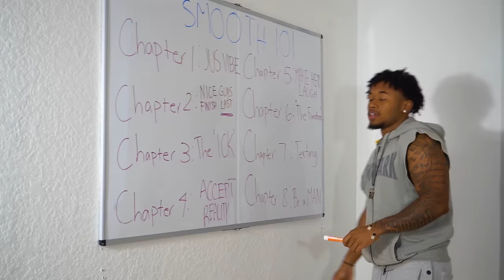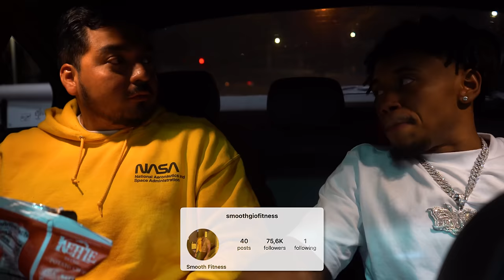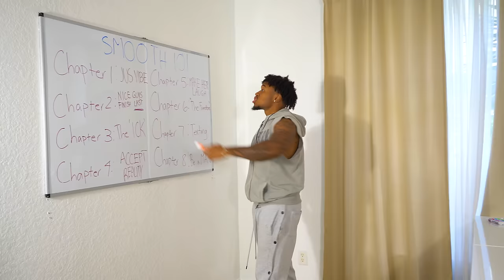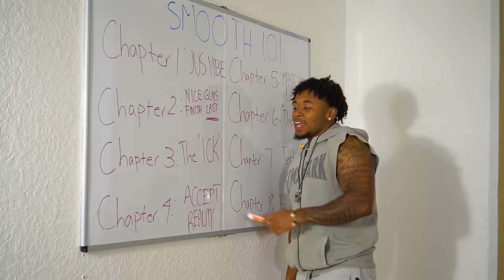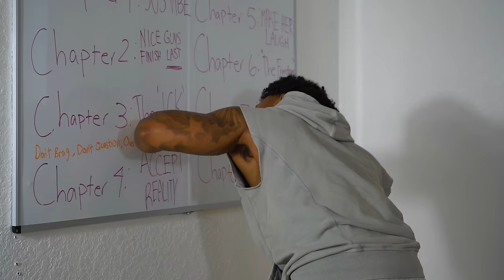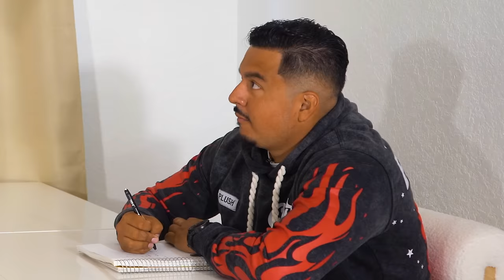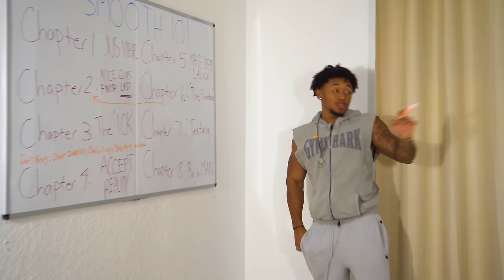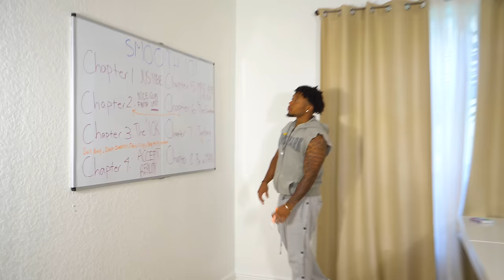I TAUGHT A VIRGIN HOW TO GET WOMEN!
Watch as we give a 32-year-old virgin a makeover and teach him how to get women! With some simple tips and tricks, anyone can improve their dating game...

RoadTo3Million

SMOOTH GIO MUSIC:

NEW SONG

New Mixtape